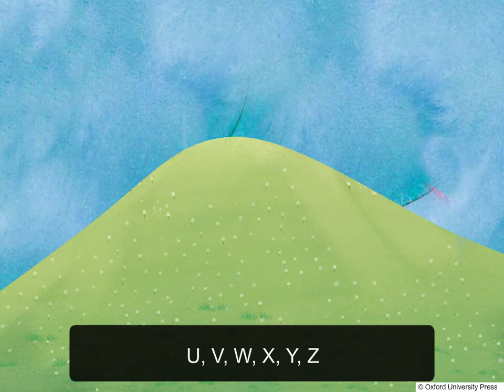The Alphabet Song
Class - Playgroup
Sub - English